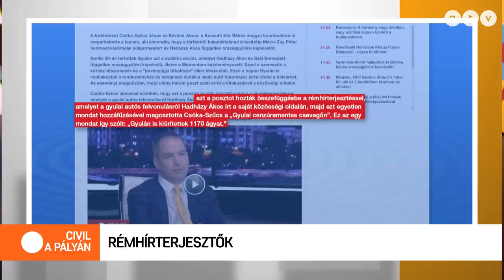Két embert is elvittek a rendőrök a rémhírterjesztési törvényre hivatkozva